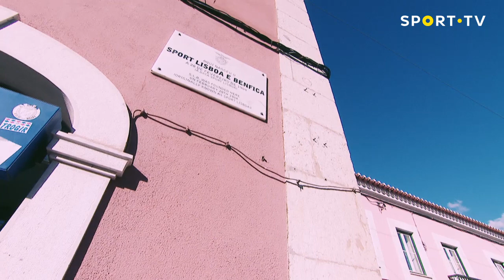Eleições Benfica 2020 - Noronha Lopes | SPORT TV